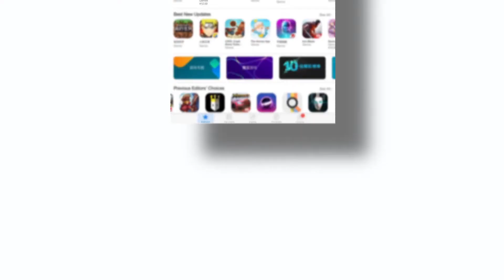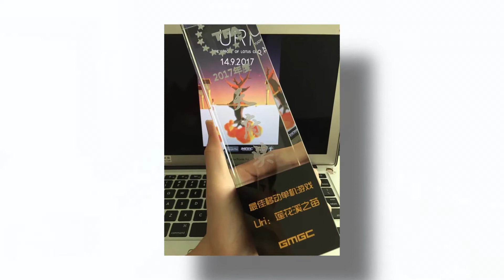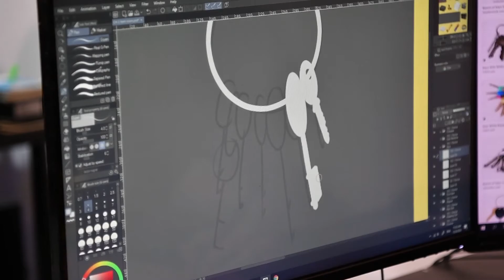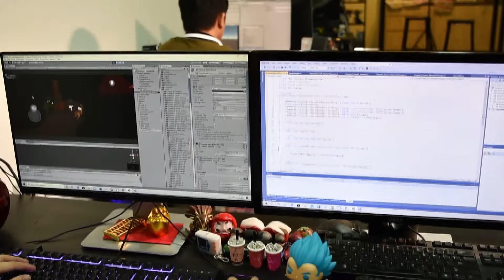MMU GEMS TEC By Mr. Tan Zhi Wei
GEMS Tracing . Engaging . Collaborating

Mr. Tan Zhi Wei
CEO / Co-Founder
DreamTree Games
FCI, Class of 2015